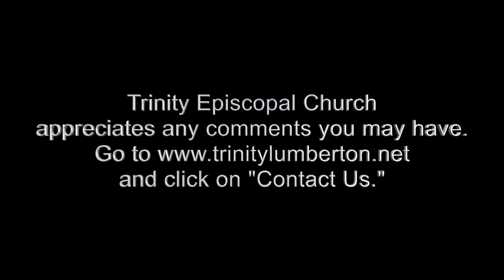1st Sunday after Pentecost: Trinity Sunday, Trinity Episcopal Church Lumberton, June 4, 2023.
1st Sunday after Pentecost:  Trinity Sunday, Trinity Episcopal Church Lumberton, June 4, 2023.  We appreciate any comments you may have.